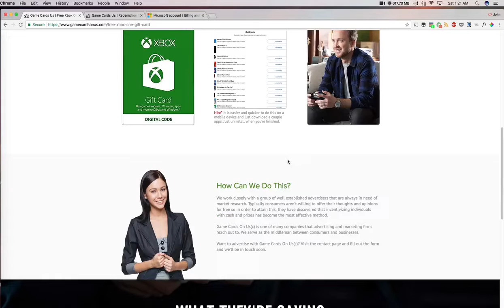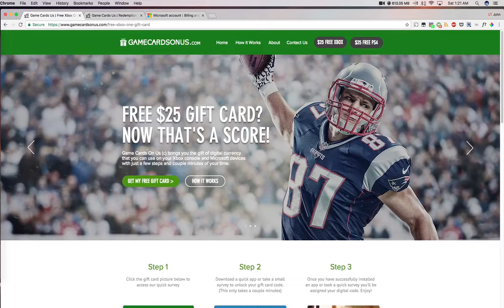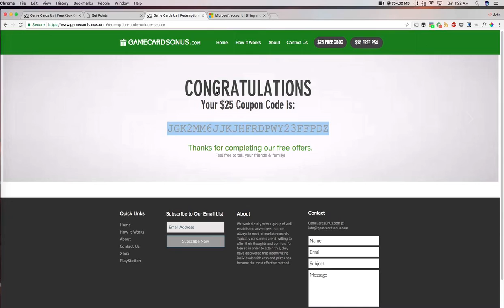get Free $25 Xbox or Playstation Gift Card( fortnite, halo, fallout, halo,minecraft, resident evil)